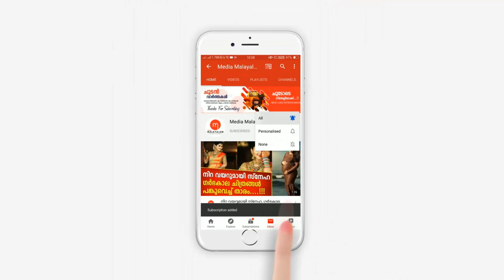സീരിയൽ നടി സരിതയെ പോലീസ് പൊക്കി, കാരണം